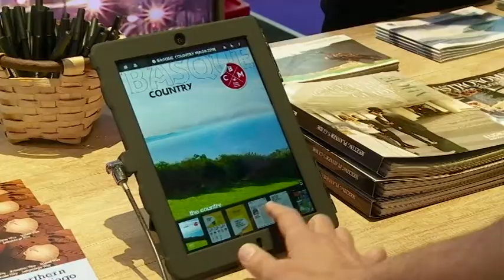Euskadi Londreseko World travel marketen , turismoaren zita nagusia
Munduko Turismo azoka nagusienetakoa da Londreskoa. Estreinekoz bere stand propioa jarri du Euskadik. Basque Country leloarekin erkidegoko 3 lurraldeak euren eskaitza eraman die britaniarrei.